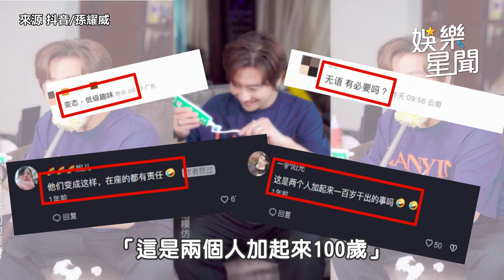孫耀威「馬桶刷刷牙」嘴被塞爆 20秒畫面網友看傻：低級趣味｜娛樂星聞